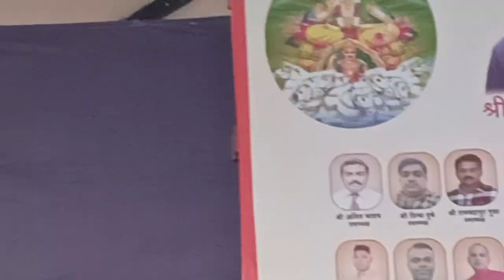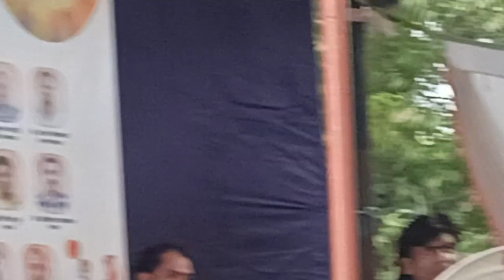religion करे के pujae छटी mae अनीता अन्नी